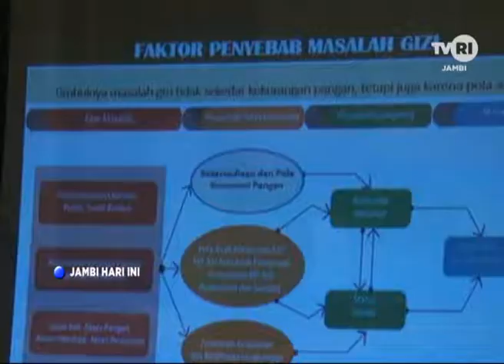TVRI JAMBI, BINTEK ANALISIS POLA KONSUMSI PANGAN